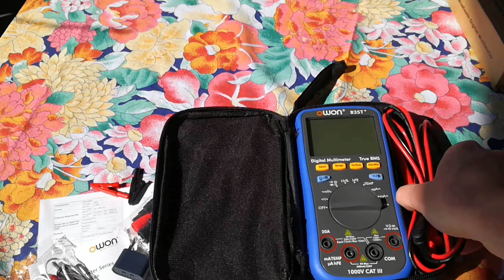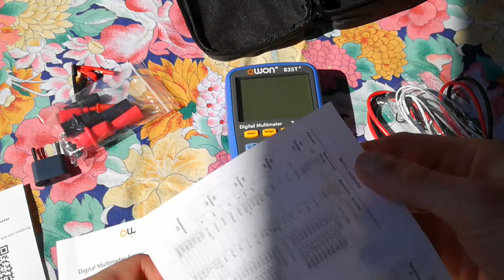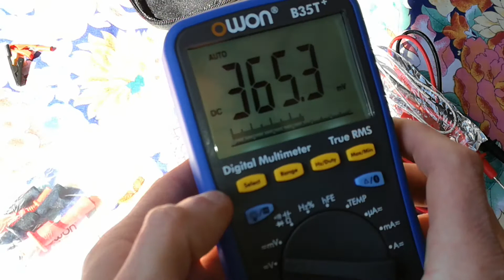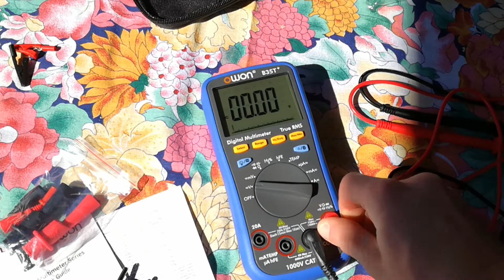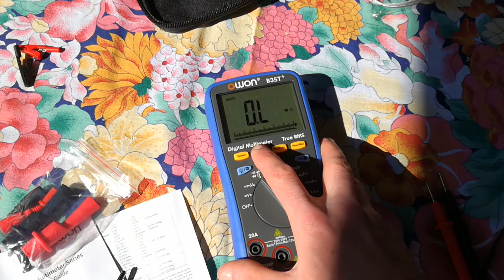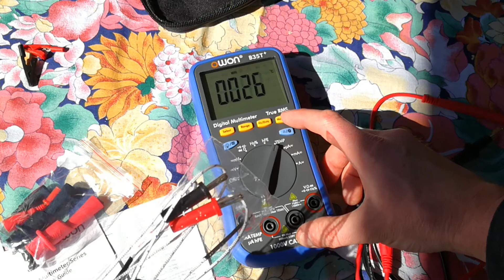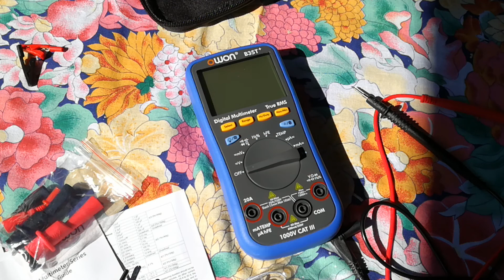Multimetr cyfrowy OVON B35T+ z rejestracją pomiarów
Multimetr OVON B35T+ z rejestracją pomiarów
1.Przesyłanie danych(pomiarów) działa tylko jeżeli urządzenie odbierające ma bluetooth w wersji SMART, czyli np. na telefonie Huawei P9 lite, ale już nie, jeśli podłączymy odbiornik bluetooth USB do komputera stacjonarnego lub laptopa. Zostało to przeze mnie sprawdzone.
2.Każdym miernikiem należy dokonywać pomiarów rezystancji/testu przewodzenia na urządzeniu które, jest odłączone od źródła zasilania.
3.Zmierzenie napięcia (Volty) kiedy multimetr jest ustawiony na mierzenie rezystancji (Ohm) lub test przewodzenia spowoduje trwałe uszkodzenie multimetru. Należy o tym pamiętać!